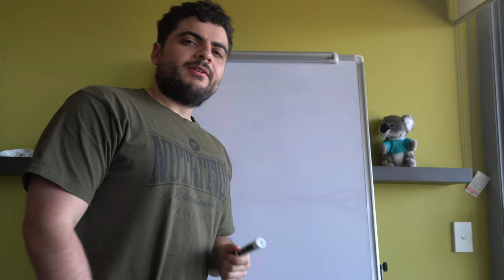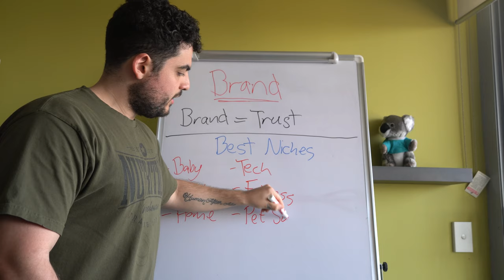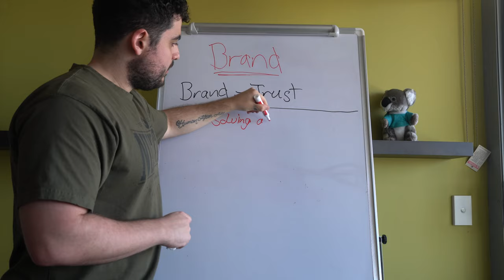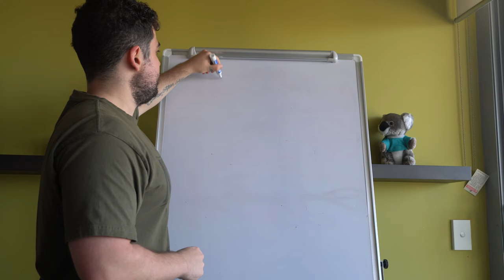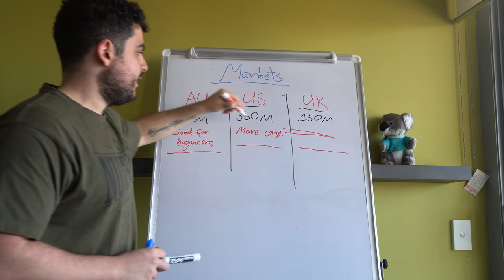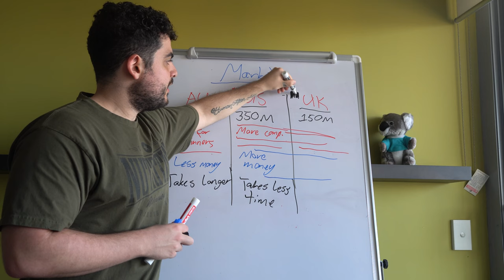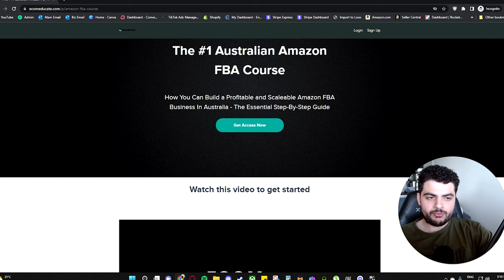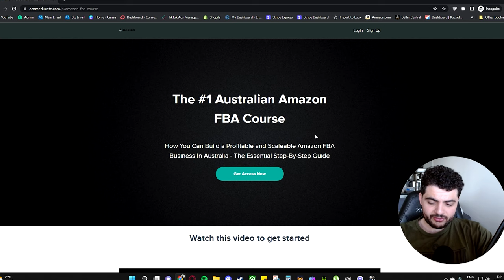The Best Way To Get Started With Amazon FBA In 2022/23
Here's everything you need to know on the best way to start an Amazon FBA business in 2022/23.

Helium 10 (What we use to find products to sell on Amazon)

Chapters:
00:00 Information overload
00:26 What business is best?
02:51 Mindset
05:06 Is it right for you?
08:39 It's all about brand
11:10 Best niches
14:18 Sell these kinds of products
16:54 What market to sell in
23:00 Pros & Cons of Amazon
29:28 Ecom Educate